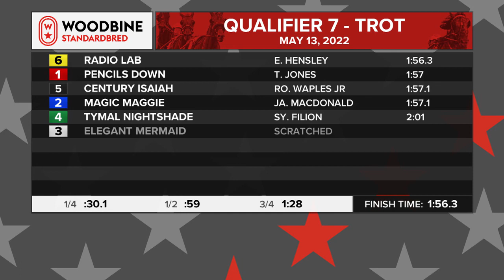Mohawk, Sbred, May 13, 2022 Qualifier #7